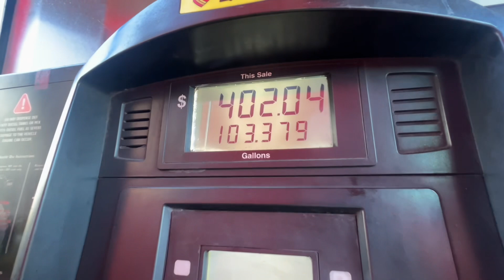Florida To Tennessee | 700 Miles Load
Thank You For Watch Today’s Video!